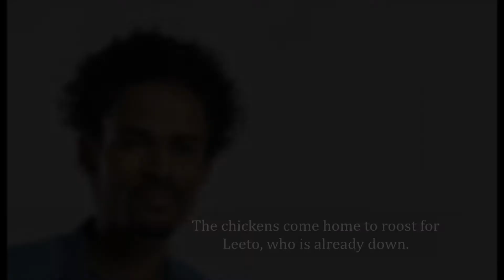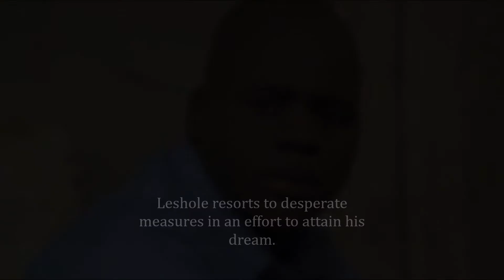Skeem Saam: 22 - 26 January 2018 Teaser